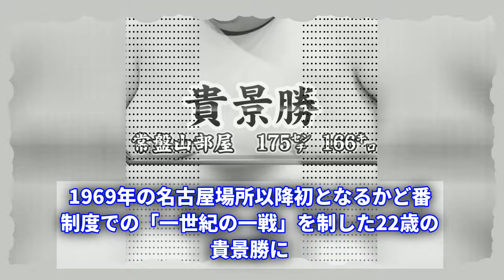貴景勝、8度目の危機！危ない勝ち発進、ムードぴりぴり